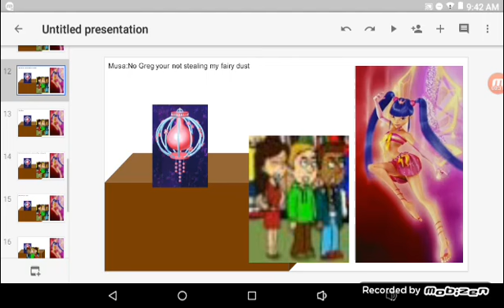Musa's Fairy dust.